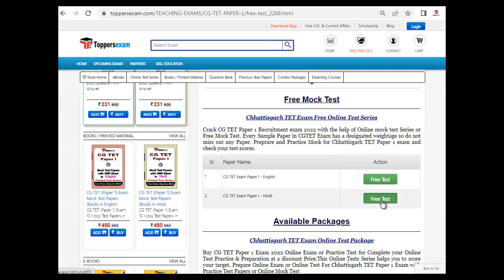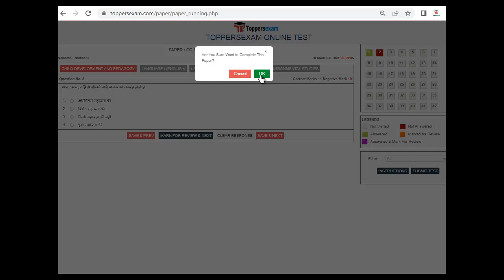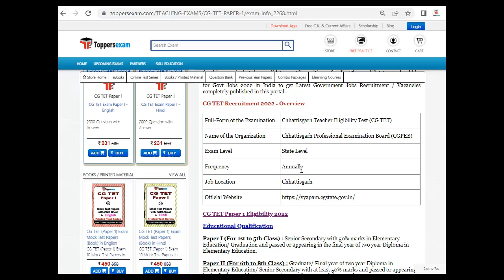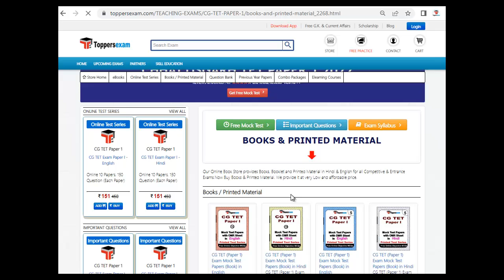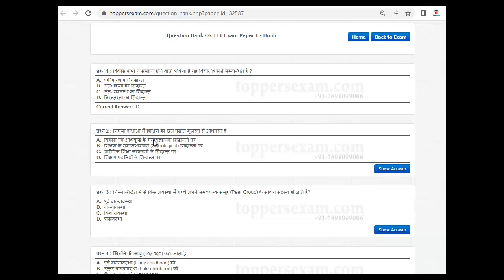CHHATTISGARH TET PAPER 1 Mock Test Online Free 2022 | Preparation Books in PDF | Important Questions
CHHATTISGARH TET PAPER 1 2022 Exam 2022 Detailed, Update Syllabus & Pattern. For Preparation of  CHHATTISGARH TET PAPER 1 2022 we Provide Books, eBooks, Booklet, Sample Paper, Solved Paper, Printed Material, MCQ, Practice Set, Exam Pattern , Previous Year Paper,  Important Questions, Questions and Answers, Preparation Tips & Strategy CHHATTISGARH TET PAPER 1 2022 Exam , Study Material and More at Toppersexam.com